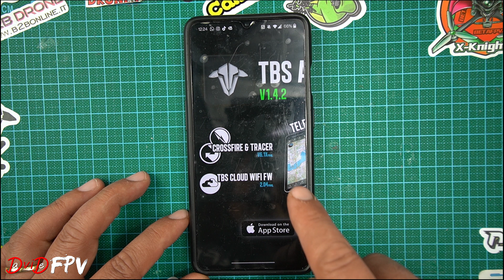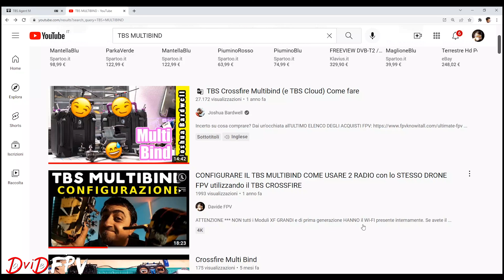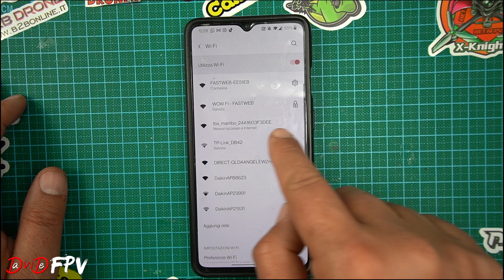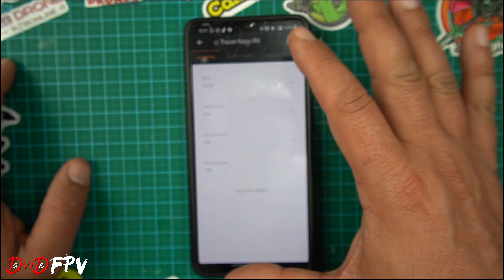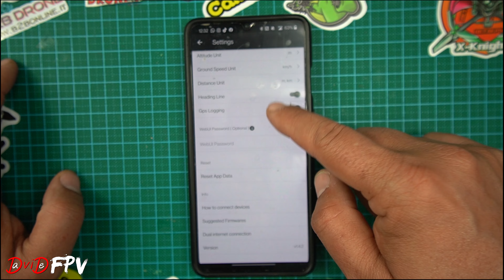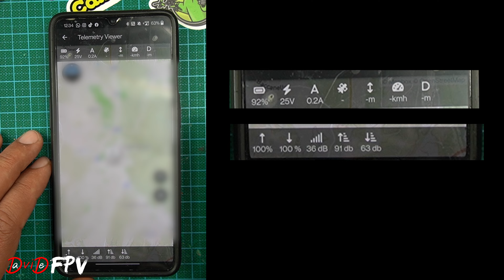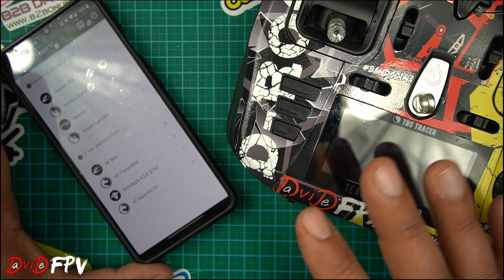FINALMENTE TELEMETRIA E MAPPE OVUNQUE CON I DRONI FPV E TBS AGENT M DI TEAM BLACKSHEEP // TUTORIAL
SHORTCUTS:
00:00 Introduzione
01:27 Prerequisiti e Installazione
02:43 Connessione e Utilizzo
05:41 Telemetria e Mappe con GPS
07:15 Rotta su APP esterne
07:34 Attenti alla procedura
08:04 Commenti finali